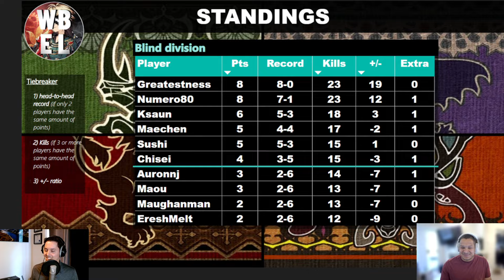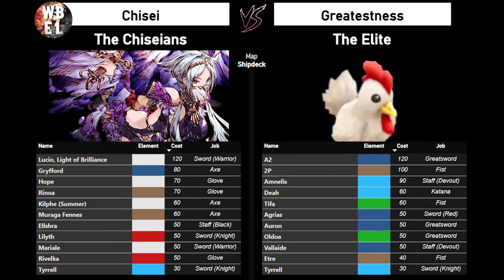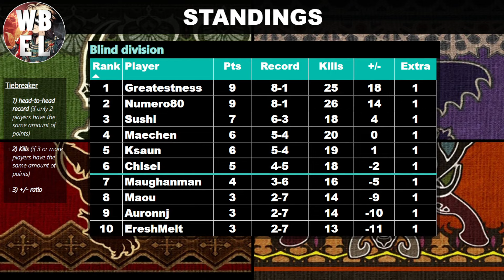WBEL S2 W9 - BLIND DIVISION - CHAMPION OR CHICKEN?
WBEL S2 - Blind Division - Week #9

FEAT : Numero80 and Chisei

This is a 40-players auto tournament with very strict restrictions!

0:00:00 - Intro
00:01:45 - Maughanman vs EreshMelt
00:07:26 - Ksaun vs Maechen
00:13:00 - Greatestness vs Chisei
00:17:49 - Maou vs Numero80
00:24:19 - Standings

Contain an original song made by Numero80 for this tournament.